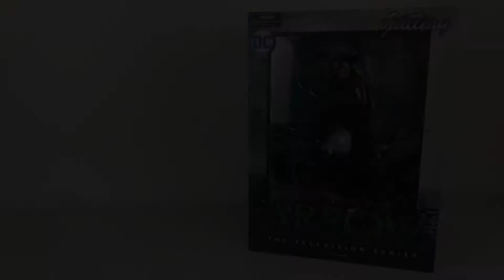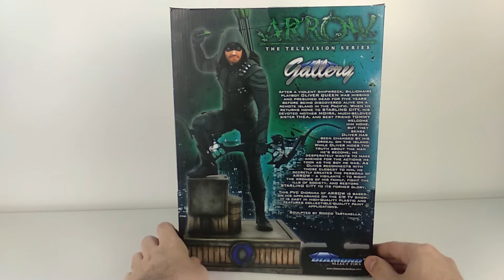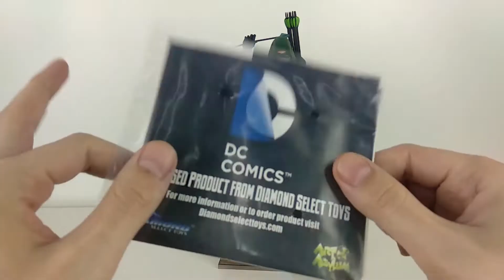Green Arrow Gallery Diamond Select Toys Unboxing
✅¡Feliz año nuevo a tod@s y bienvenid@s al que es el primer vídeo del canal de 2021! Hoy en ⚡La Fuerza Veloz⚡, os traigo esta magnífica figura de Green Arrow de la serie Gallery del fabricante Diamond Select Toys basada en la genial serie del arrowverso Arrow.